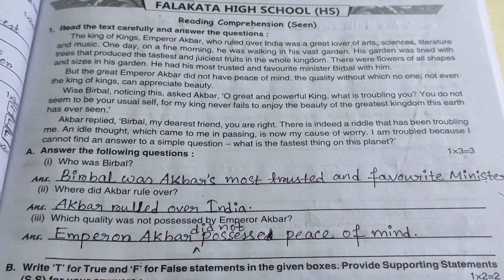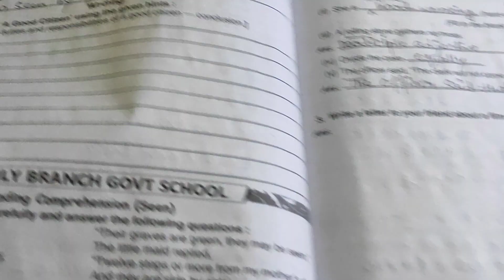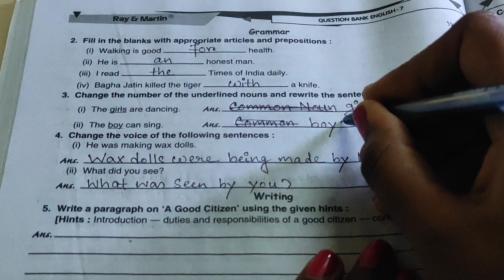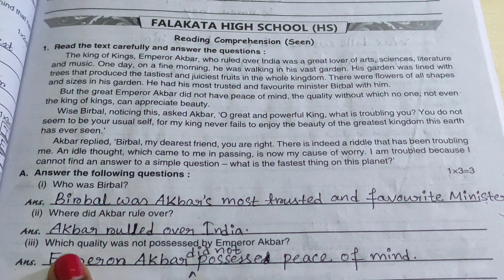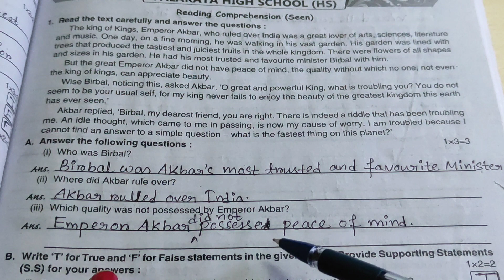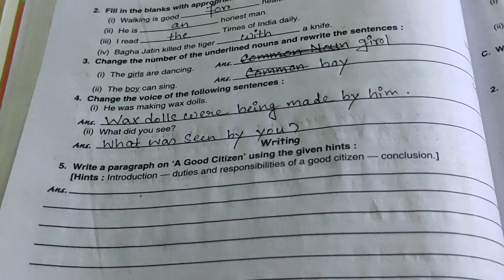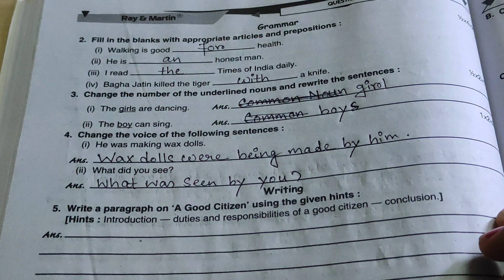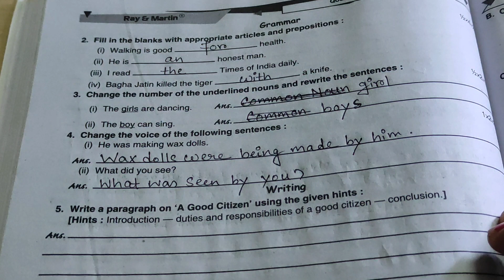Ray And Martin Question Bank 2024 | Class 7 English First Summative Evaluation Page 127